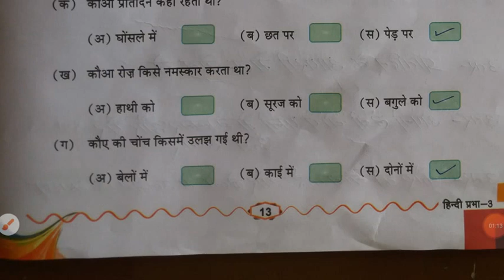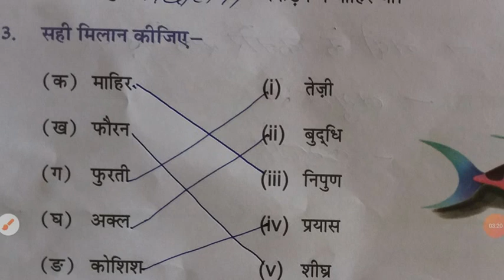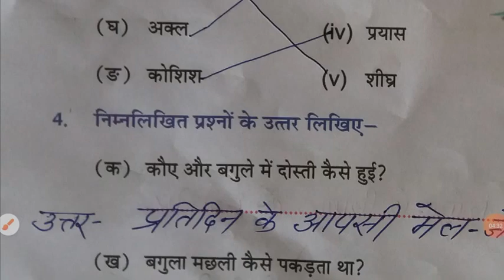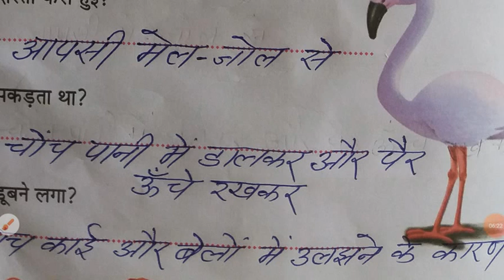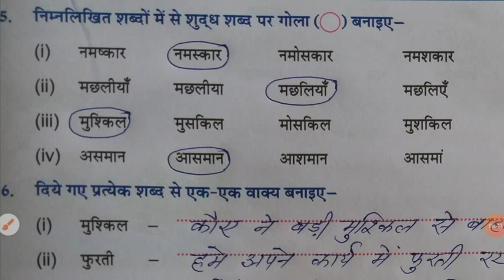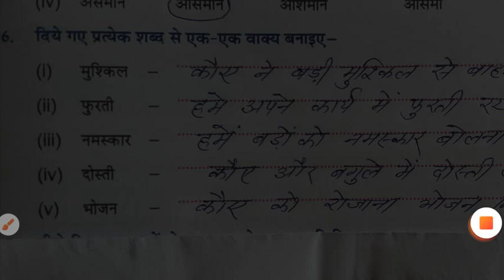27.07.2020 Class 3rd Hindi Lesson 2 part 3